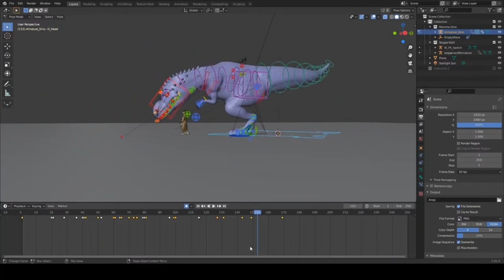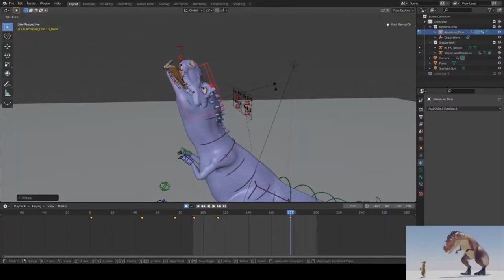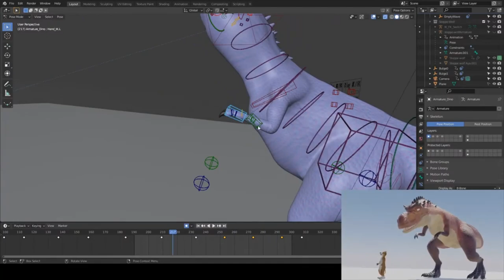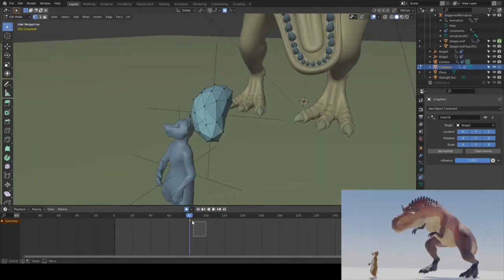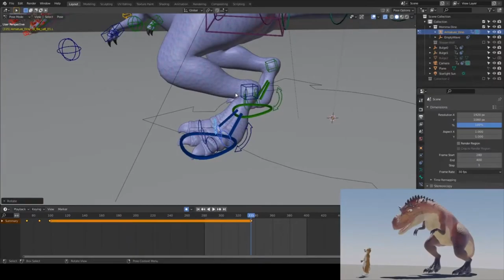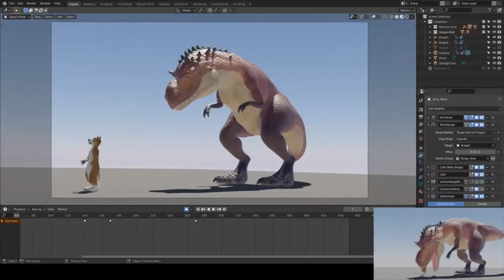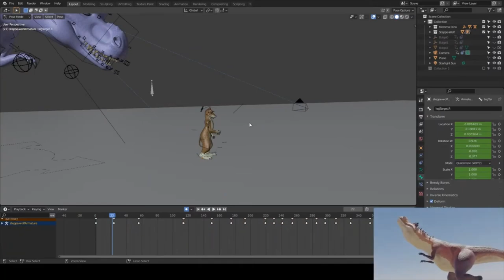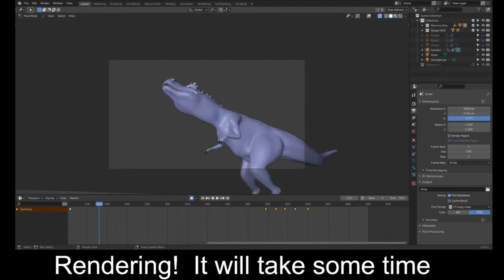Stream Timelapse (64x) [Momma Dino] [Vore]